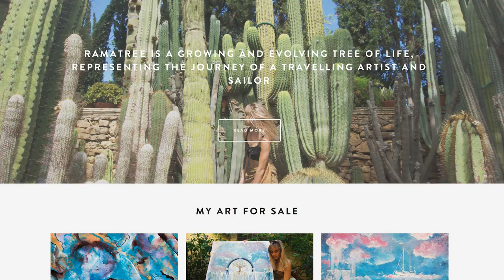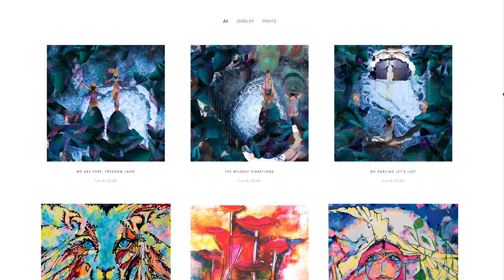The day I nearly died… Unconscious in the water. Ep. 123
Ohhhh dear. Well I wasn't expecting to have to glue up my boyfriends cracked head with my friend Josje onboard, 50nm away from land. It definitely could have been worse. It goes to show how quickly things could go wrong and it doesn't even necessarily have to be from something super risky or adventurous. We've swam off the back of the boat COUNTLESS times (and will continue to do so, but next time butts will be shuffled just that little bit further off the back before sliding in 😂). I'm just glad you're okay Riles. Thanks to Josje for being a legend and helping me mend this silly humans head.

00:00 Dante Matas - Not a Moment Too Soon
02:22 Like a Dream - Chelou
05:28 Liam Wright - Land, Sea
09:17 Bird - Get Go Getter
13:35 Castaway - Liam Wright

FAQ
Premiere Pro